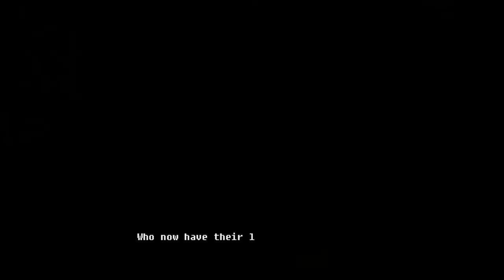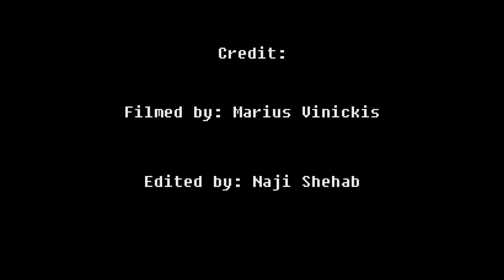University of Glasgow - Cyber Defence Exercise 2017 Aftermovie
Cyber Defence Exercise: invented and used by the top security agencies in the world, to train cyber security elites in cyber warfare.

100 students, 20 experts, and 48 hours.

The third edition of Glasgow University Tech Soc's CDX saw students (blue cells) transforming into secret agents. They were challenged to build a secure messaging and data display system in 24 hours and then defend their creations from the attacks of industry experts (red cells).

This event was made possible by the fantastic partnership and efforts of Pentest, Realise, Morgan Stanley, J.P. Morgan, Gotham, Amazon and the School of Computing Science.

Glasgow University Tech Society